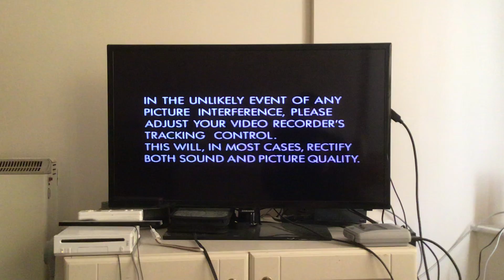Opening to Yes Minister: The Compassionate Society (1996 UK VHS)